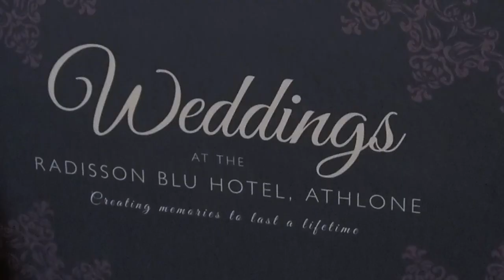Weddings in Radison Blu Hotel, Athlone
This summer, WeddingDates visited some of Ireland's favourite wedding venues to help inspire those of you still in search of your perfect wedding destination.

Our video series took us to venues large and small, exploring castle hotels, boutique hotels and more throughout the country.

We hope to help you experience some of the atmosphere and beauty of Ireland's top wedding venues.

The gorgeous Radisson Blu Hotel, Athlone, hold their Autumn Wedding Fair this Sunday, September 16th, from 2pm to 5pm.

You can check out their stunning video, below, or drop in for some canapés & prosecco, to meet the experts in person, this weekend.

Discover the ultimate destination for a romantic wedding in the heart of the country, with the Radisson Blu, Athlone.

For more details, please contact their dedicated wedding planner, Aishling McConn on 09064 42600 or jump over to their Facebook page.